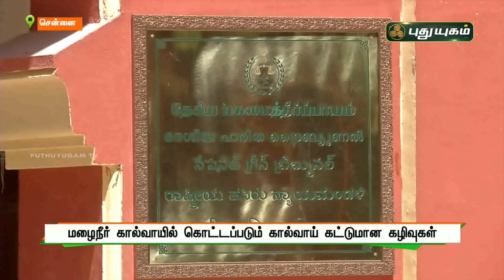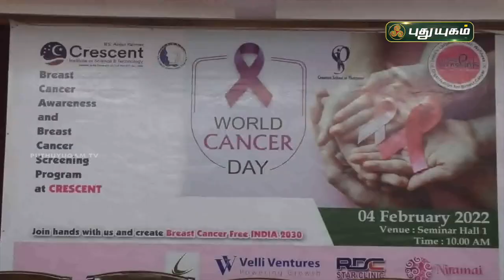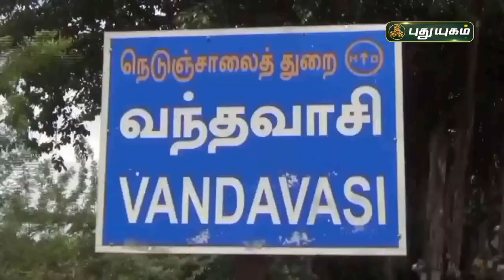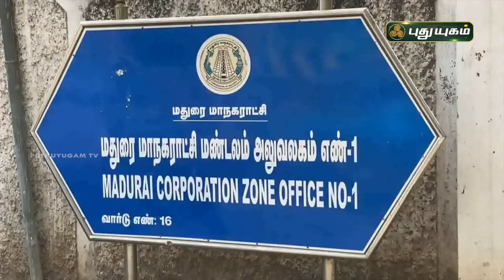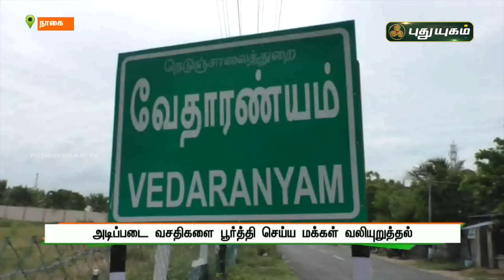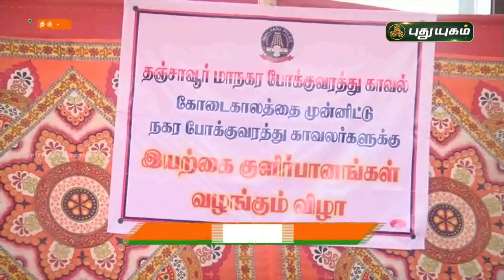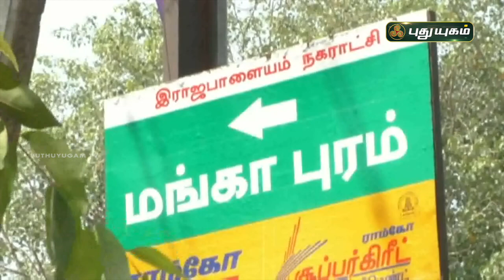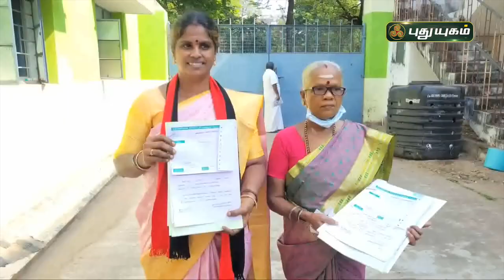புதுயுகம் செய்திகள் | 8 PM News | 05/02/2022 | PuthuyugamTV